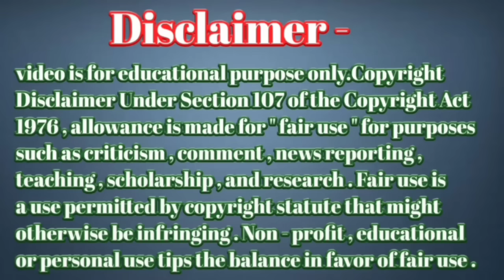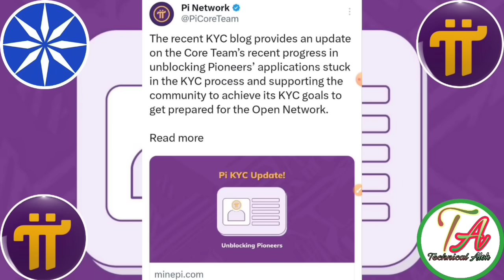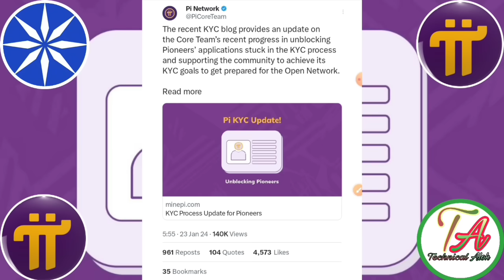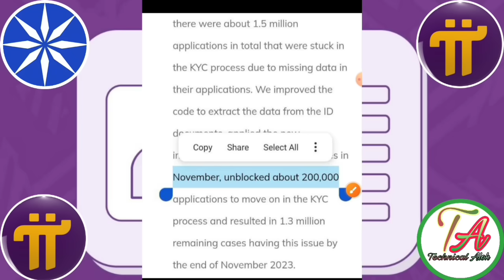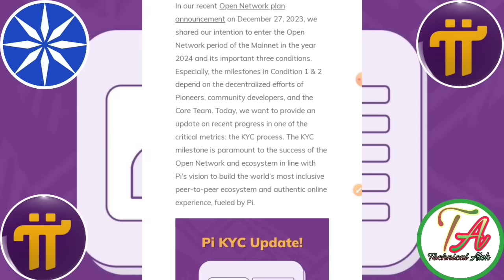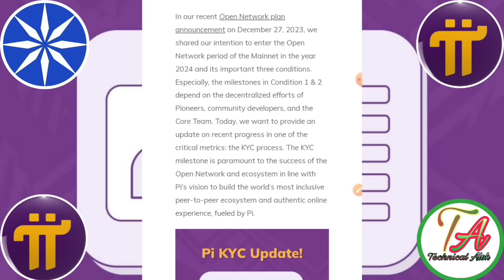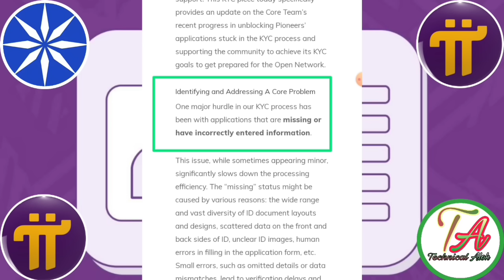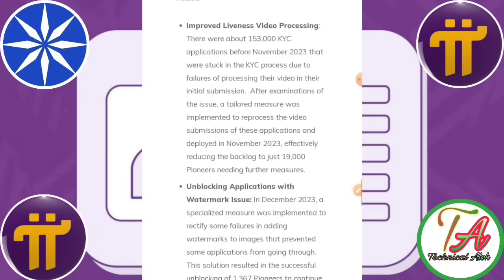Pi Open Mainnet 2024। Pi Network KYC Update। Pi Network New Update। Pi Network New Roadmap।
Pi Network Code=}

       Please।    =} 🔔🔔🔔🔔

     Thanks
                  For